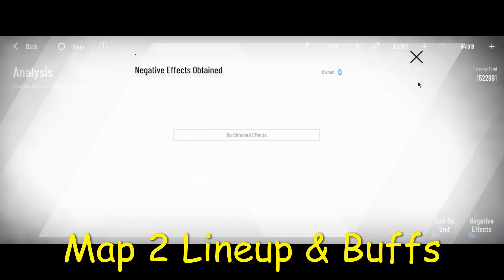《Autopoiesis Maze - SS Alpha 1M5 Pts》 Last Maze Runs - Physical Buff | Grand Blue Event - PGR Global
Autopoiesis Maze (21st-27th February, 2022)
Kind of a pretty fun mode, not worth to invest too much time for Malding xD

0:00 Jayce Vu Intro
0:15 Analysis Stages
4:18 Lineup & Buffs